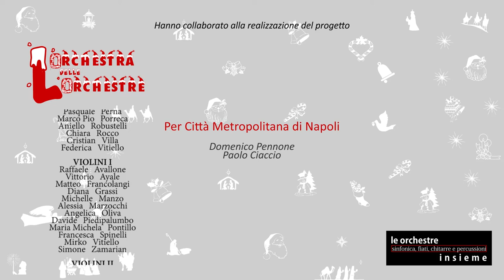Natale ai tempi del Covid, gli auguri degli studenti dei licei musicali alla Città Metropolitana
Natale ai tempi del Covid, ecco gli auguri in streaming degli studenti dei licei musicali alla Città Metropolitana

Duecento studenti, componenti dell’Orchestra delle Orchestre della Rete dei Licei Musicali e Coreutici della Città Metropolitana, hanno regalato, nel giorno della vigilia di Natale, una preziosissima versione di White Christmas come augurio all’Ente di piazza Matteotti e, attraverso esso, a tutti i cittadini dell’area metropolitana.
Il video, trasmesso in streaming alle 11, è ora sui canali web della Città Metropolitana: su l’e-magazine istituzionale della Città Metropolitana, e attraverso i profili social di Facebook Instagram e Twitter dell’Ente.
L’Orchestra composta dai membri delle 4 Orchestre della Rete (plettri, fiati, percussioni e sinfonica costituite trasversalmente da allievi di tutti i licei metropolitani) ha risposto a suo modo agli auguri formulati dal Sindaco della Città Metropolitana, Luigi de Magistris, con l’auspicio di un Natale di serenità per tutti e di un 2021 che possa riscattare il nefasto anno che se ne va.
“Ho rivolto davvero con grande affetto – ha affermato il Sindaco de Magistris - gli auguri alle ragazze e ai ragazzi dei nostri Licei Musicali e Coreutici e alle loro famiglie, estendendoli così, grazie anche a questa splendida performance, a tutti i cittadini metropolitani. È a tutte le nostre comunità, così duramente colpite nell’anno che ci stiamo lasciando alle spalle da questa maledetta pandemia, che gli studenti ed io vogliamo dedicare questo canto di Natale: oggi non possiamo abbracciarci, non possiamo vivere a pieno la nostra vita ma questo tempo tornerà presto”.
I Licei che compongono la Rete, gli alunni dei quali hanno dato vita all’esibizione, sono i licei musicali Melissa Bassi e Margherita di Savoia di Napoli, Grandi di Sorrento, Moscati di Sant’Antimo, Munari di Acerra, Severi di Castellammare di Stabia, Albertini di Nola, Rosmini di Palma Campania e Pitagora – Croce di Torre Annunziata, il liceo musicale e coreutico Boccioni Palizzi di Napoli e il liceo coreutico Pascal di Pompei.